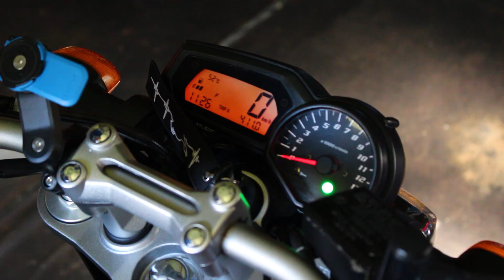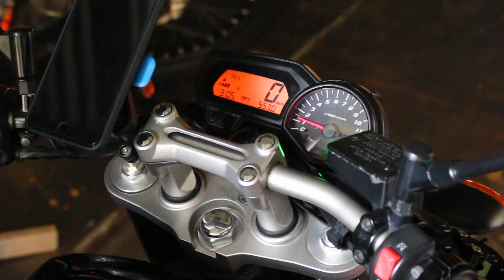Sunday ride | Mount Mee on the FZ1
I mount the FZ1 and do a quick loop of Mount Mee.

Anyone in the Brisbane area keen on riding together hit me up! Would love some people to ride with.